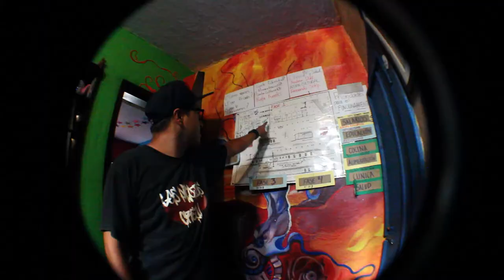Day 1 | Trasciende Guatemala | Los Patojos | 2014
Here is Day 1 from our visit to Guatemala.

It Features some of the many events from day 1 including:

The Trasciende Guatemala Press Confrence

Our trip to Los Patojos:
(A Community Center Built in the city of Jocotenango, Guatemala)

We had a great time during our visit with Juan Pablo Romero Fuentes. Thank you for having us! You are an outstanding human bieng!